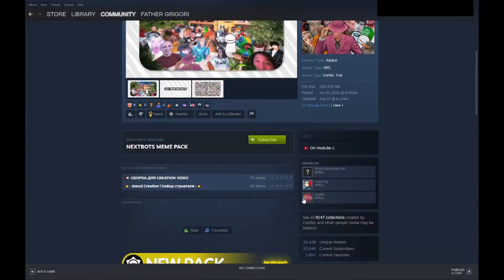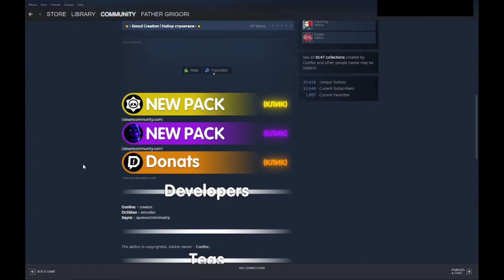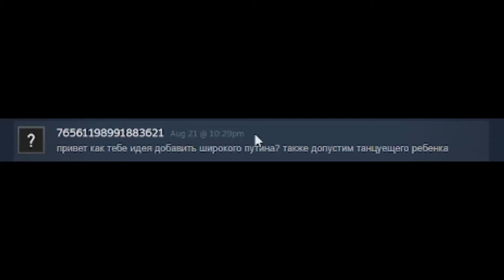Dont Download This Nextbot Addon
Kinda stupid that this is one of the more popular ones